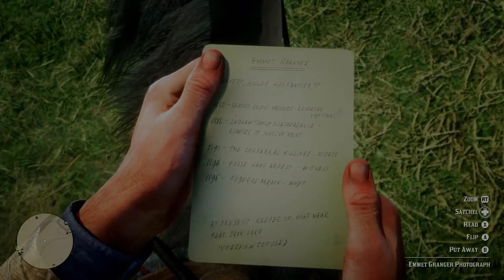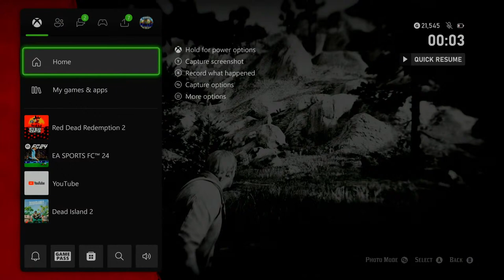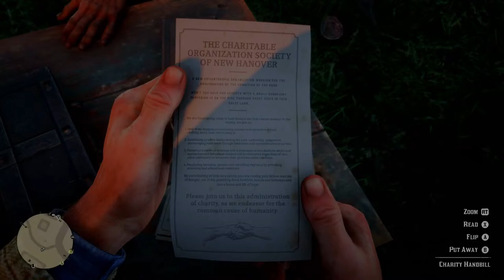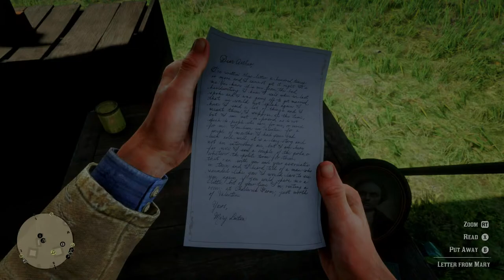New RED DEAD REDEMPTION 2 playthrough part 2!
Just me the.NI.gamer1995 playing some red dead redemption 2 campaign/story so please come along and have some fun watching and chatting with me cheers people!